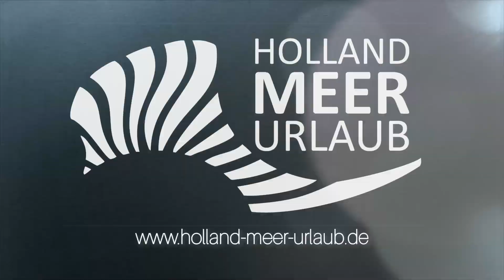Drohnenflug: Veluwemeer Season Opening 24 - Europarcs Bad Hoophuizen - Urlaub Ferienhaus Cube 6 P.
Noch neblig und kühl, aber hier und da kommt die Sonne raus. Pünktlich zum Ostern Veluwemeer Season Opening 2024.
Rund um unser 6 Personen Ferienhaus im Europarcs Bad Hoophuizen am Veluwemeer haben wir einige Luftaufnahmen zusammen gestellt.
Das erste Grün ist wieder zurück und die Frühlingsvorbereitungen sind in vollem Gange. Der Minimarkt hat wieder geöffnet. Foodpool (Fussball-Billard) und die Jugend Chill-Out komplettieren das Parkangebot.
Das Veluwemeer und der Sandstrand der Anlage animieren zum spazieren gehen. Mutige trauen sich trotz niedriger Wassertemperaturen sogar schon auf´s Surfbrett.

Wir waren mit Freunden und den Kindern fast eine Woche vor Ort. Eine tolle Zeit! Viel Raum, um die Seele baumeln zu lassen. Sogar das Mitbringen der Fahrräder hatte sich gelohnt. Und... der Grill hatte auch Saisonstart ;-)

Mehr Infos zum Haus und zur Vermietung unter Holland-Meer-Urlaub.